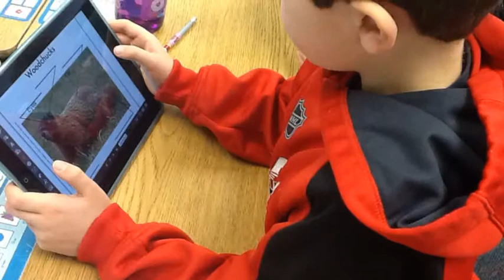Groundhog Research Pictures 2-4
Pictures of 2-4 students creating groundhog research projects using Explain Everything on the iPads